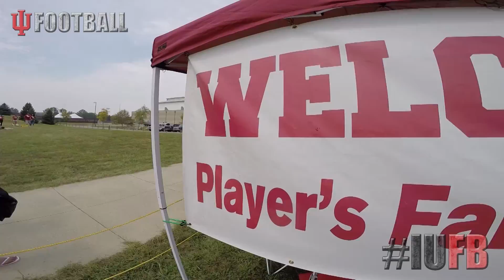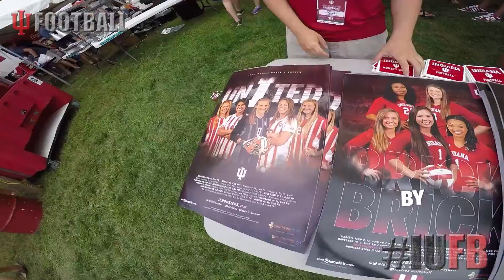Indiana Football: Hoosier Field Pass- SIU 2015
For the 2015 season, I filmed the Hoosier Field Pass segments for the Indiana Football team.  This segment had me interviewing former players, fans, and serving as the host of the video.